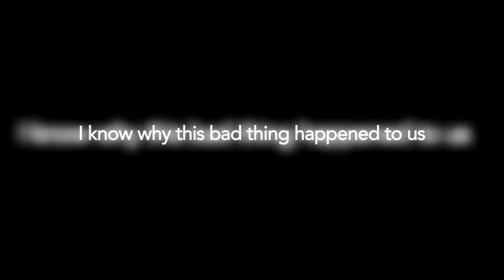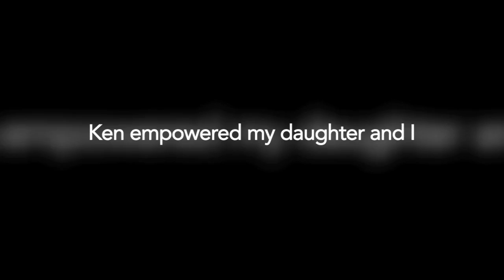Ken Buck Cares: Stephanie's Story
In 2008, Stephanie fled her home in Montana after her husband, a frequent abuser and molester, threatened to murder her. With two young children in tow, she returned to her parent's home in Colorado. That is when she connected with Weld County District Attorney Ken Buck.

"Ken helped me get through a rough time in my life," said Stephanie, who is now a nurse in Greeley. "I don't know where I would be if it weren't for Ken's work. He helped me to see that I have a voice and I shouldn't be afraid to use it."